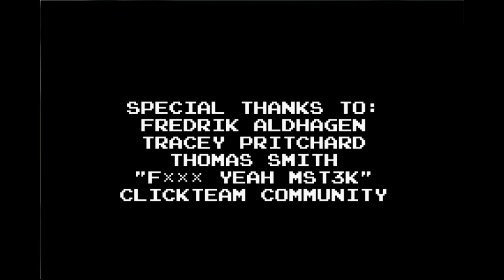Let's Play "MANOS" The Hands of Fate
Made by request of the creator himself, I embark to play through the entire action 8-bit platformer, "MANOS" The Hands of Fate, based on the movie of the same name. Drenched in homages to 8-bit platformers and B-movies, with serious nods to Mystery Science Theater 3000, this game has not disappointed.